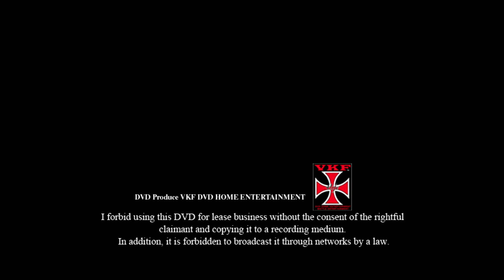VKFエンターテインメント 2008.8.24 VKFWN2008 KAZMA&MIYAWAKI&ライアン・イーグルズvsマグニチュード岸和田&NOSAWA論外&MAZADA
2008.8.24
VKF WERESTLE NANIWA１周年記念大会
"KING of WRESTLE NANIWA 2008"
■タッグマッチ45分1本勝負
KAZMA&MIYAWAKI&ライアン・イーグルズ
vsマグニチュード岸和田&NOSAWA論外&MAZADA

VKFプロレス次回大会
STARRCADE 2021
2/20(土)大阪沖縄会館 17時
対戦カード
■タッグマッチ30分1本勝負
​PSYCHO&KEITA vs 政宗&ビリーケン・キッド-VIVA MEXICO CABRONES-

■シングルマッチ20分1本勝負
CHANGO vs X(当日発表)
※CHANGO選手が負けた場合
今後VKFへの参戦は無くなります

■大谷譲二 大阪復帰戦シングルマッチ20分1本勝負
大谷穣二 vs 定アキラ

佐山駿介&TORU vs 小杉研太&後藤哲也
後藤哲也 VKF初登場！
そして、TORU VKF復帰戦！

VKFマシーン1号&VKFマシーン3号 vs ヒデ久保田&ヤス久保田

■インフィニティーラストマッチ
タッグマッチ60分1本勝負
GAINA&HUB vs バッファロー&ツバサ-INFINITY-
インフィニティー最後の相手は
ファン投票の結果GAINA＆HUBに決定！
※この日のみゴアでなくHUBで参戦となります

VKF選手権試合 61分1本勝負
(挑戦者) エイサー8 vs 谷口弘晃 (王者)
※王者3度目の防衛戦■

チケットは参戦選手SNSまたはVKF公式SNSより

最前完売
指定5000残り僅か

■VKFプロレス2021年決定分日程
2/20(土) Starrcade2021　@大阪沖縄会館 17時
4/24(土) Clash of Champions  @大阪天王寺区センター 18時
6月会場調整中
8/7(土) VKFプロレス14周年大会
WRESLE NANIWA 2021　@大阪アゼリア大正 18時
10/31(日)　Halloween Havoc 2021 @大阪アゼリア大正 17時
12月会場調整中

上記以外に東京・名古屋・静岡大会開催
※コロナ情勢により延期・中止の場合あり